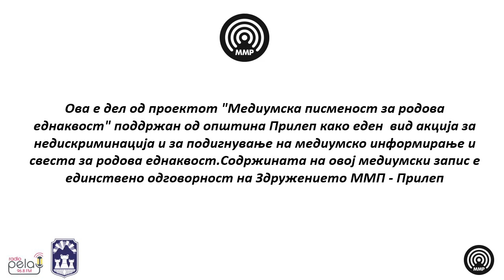Медиумска писменост за родова еднаквост 2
За учеството и улогата на жената во донесувањето на одлуки во советот на општина Прилеп со Моника Грашеска Илиеска - советник и координатор на советничката група на СДСМ и коалицијата